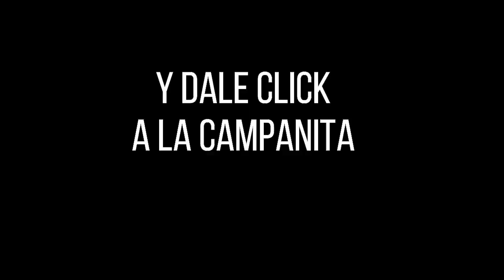CAFETERITO NOCHE Resultado del DOMINGO 17 DE JULIO de 2022 ✅🥇🔥💰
Hola buenas noches, te presentamos los resultados de las loterías y chances en Colombia, vamos con el Resultados del Chance El Cafeterito noche del DOMINGO 17 DE JULIO de 2022.